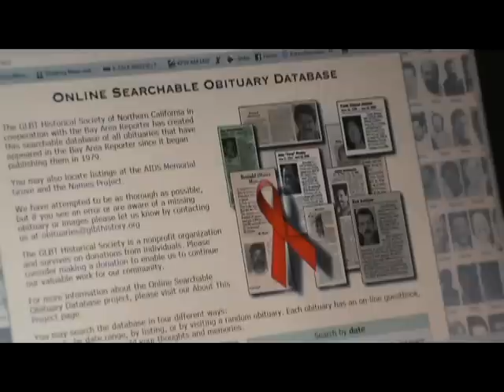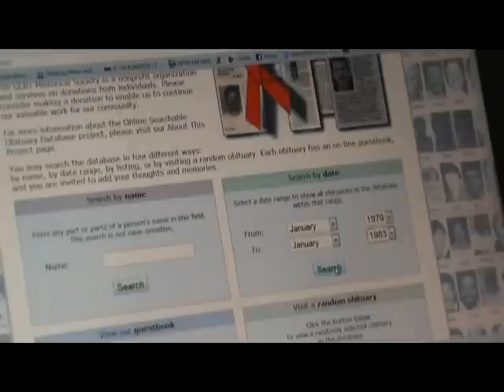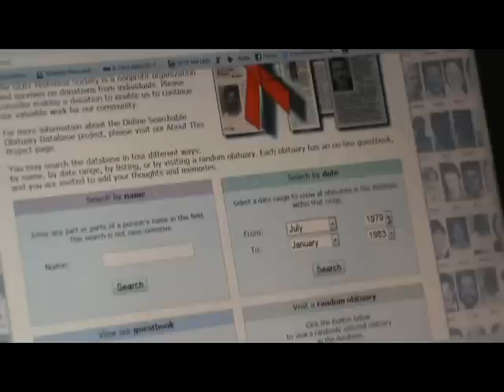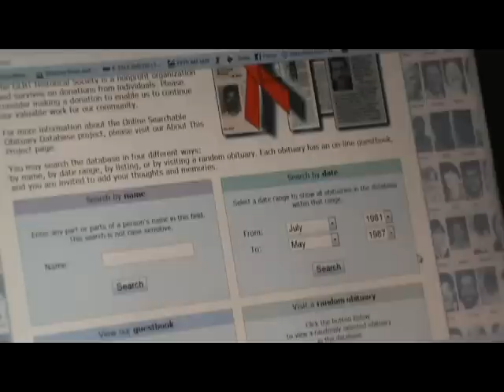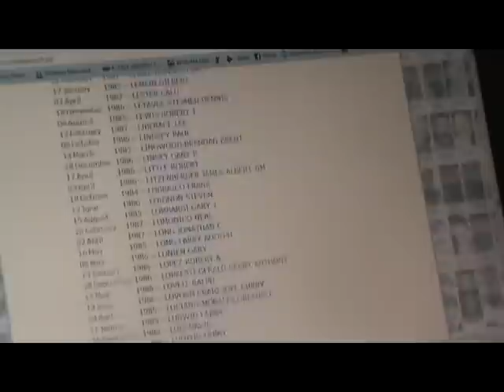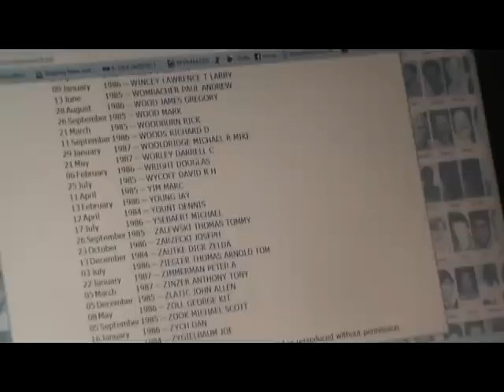AIDS--The Early Years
I wanted to show the impact AIDS had on the San Francisco Bay Area by showing obituaries from when AIDS first popped on to the radar and until President Ronald Reagan first said anything about AIDS. The Bay Area Reporter is a newspaper that targets an LGBT audience. These obituaries are for ALL deaths, but It's my belief that the vast majority of them are AIDS related. Remember, these deaths are ONLY from the SF Bay Area placed in a newspaper by the relatives and friends of the deceased.  It took SIX YEARS for the president to even mention AIDS. What kind of leadership is that?